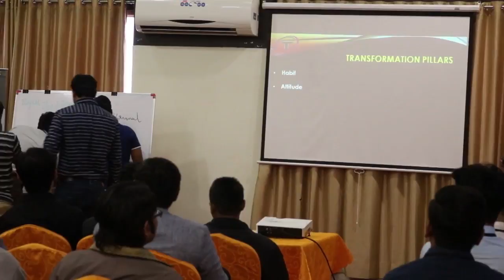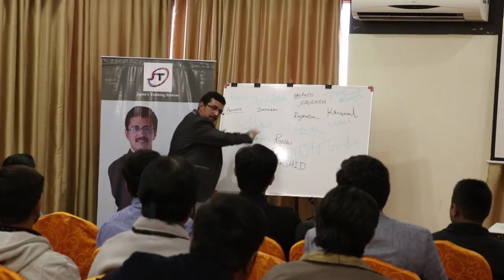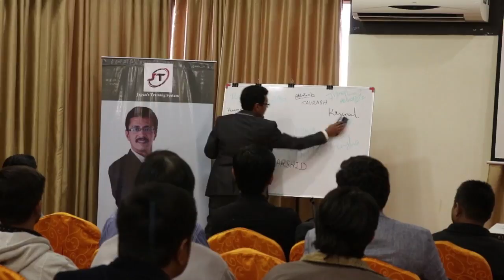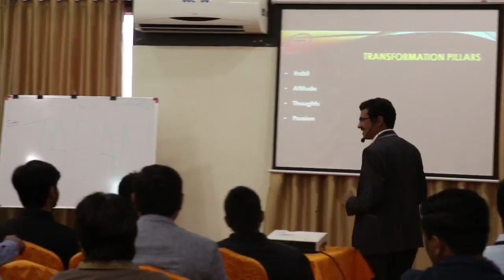Business Transformation Part II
This part is continuation of Business Transformation activities and practical Exercise.

It focuses on one practical exercise on Thinking BIG and few other important thought process stories about transformation.